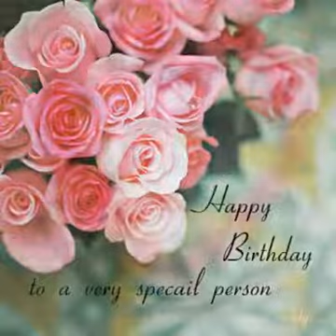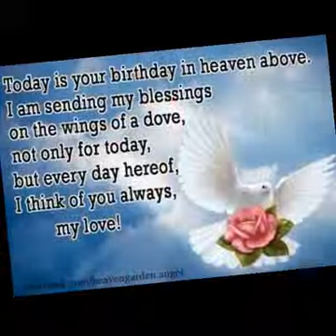Angel Issam Breidy/ happy birthday in heaven habibi 9-3-2019